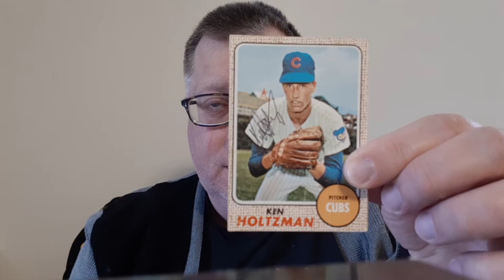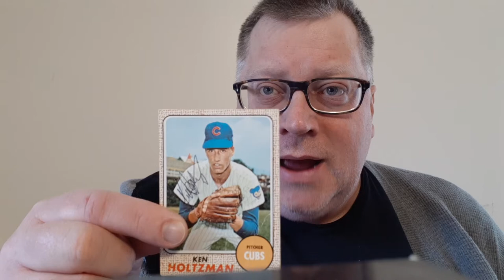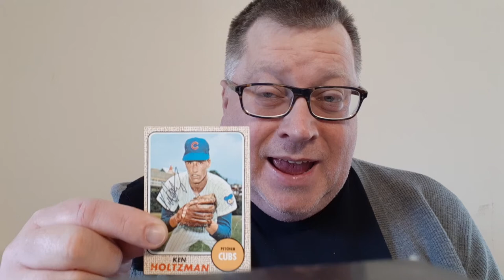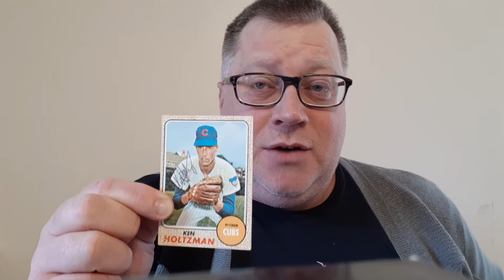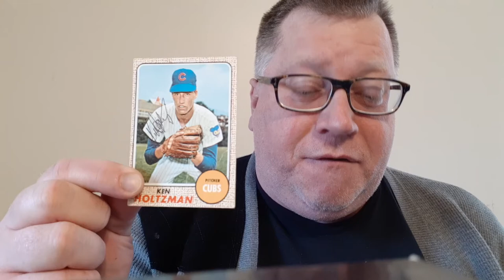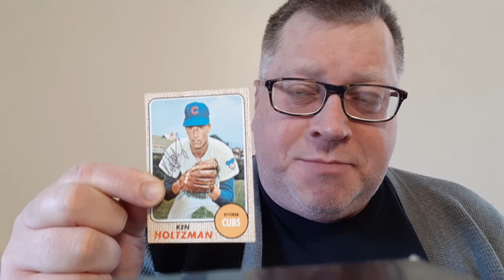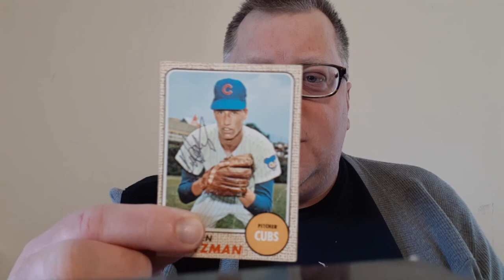TTM Success Ken Holtzman Chicago Cubs & Oakland A's Great!